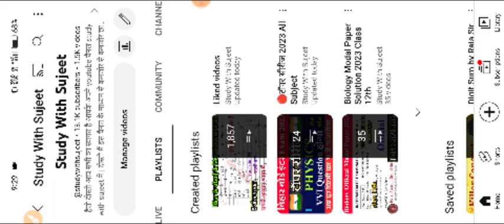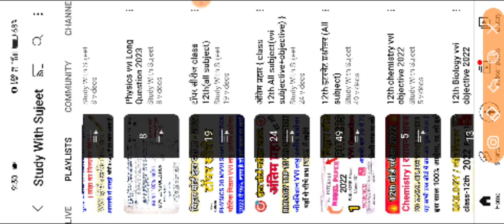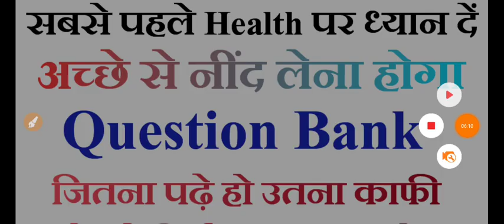अंतिम 10 दिन में कैसे बोर्ड की तैयारी। अंतिम 5 से 8 दिन में बोर्ड की तैयारी कैसे करें।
अंतिम समय में कैसे पढ़ें